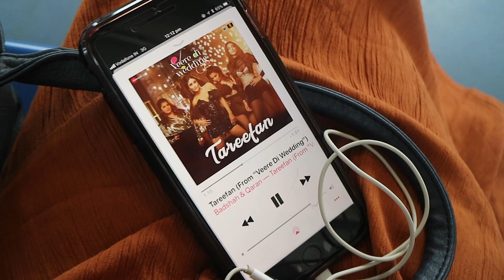VLOG - back to Chennai, Pre Bridal shoot, Ad Shoot + more ♡| Shuanabeauty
Hey Guys, this video is going up super late but here is me vlogging back in chennai and taking you guys along to outdoor shoots

✔ SHADE REFRENCES:
MAC studio fix foundation - NC44
Estee Lauder Double wear foundation - 5W1 Bronze
Nars all day luminous foundation - Tahoe
Huda beauty faux filter foundation - Toffee 420G
MUFE HD foundation - 173/ Y445
Fenty pro filtr foundation - 330

✔PRO MAKEUP BRIDAL STUDIO AND ACADEMY

shuanabeauty

✔ MUSIC
-dunno nuttin - push n glide
-mullholand - netzy

Hey All Welcome to Shuanabeauty ♡  This is Shuana, Thank you for stopping by and watching my video, please be sure to check out my other makeup videos where you'll find my beauty tips, tricks and favourites on everything I love. hope you enjoyed watching ♡

Have a beautiful day xx